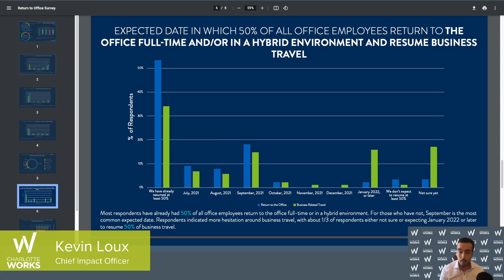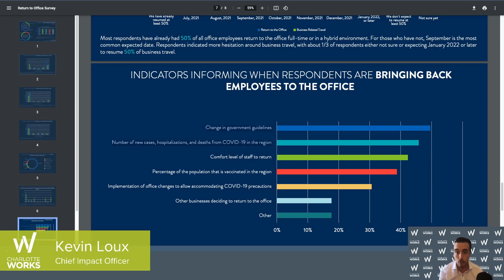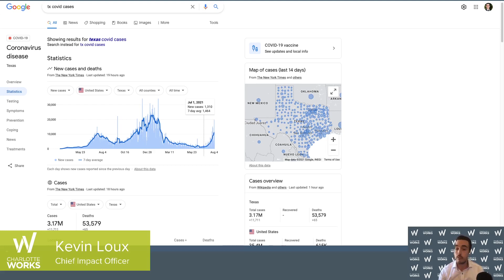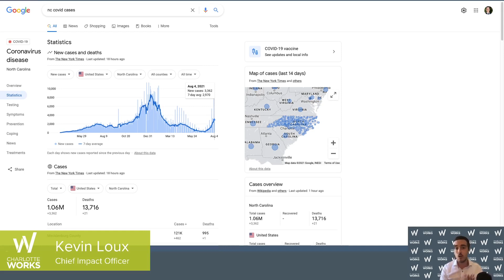Charlotte Employer Return to Office Plans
Are Employers still planning to return to the office in September? Lowe's and Duke Energy requiring masks; Mecklenburg County, Atrium Health, and Novant requiring proof of vaccination.